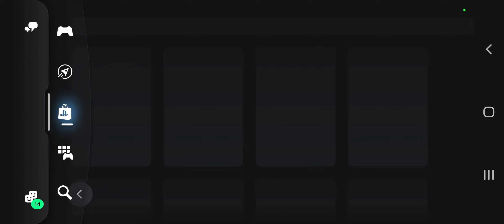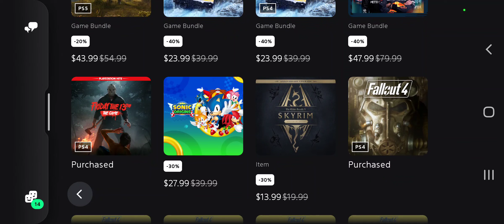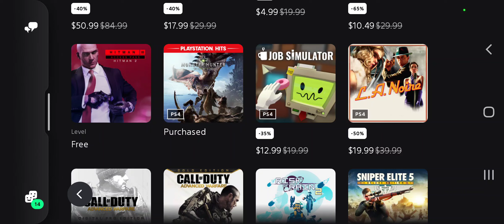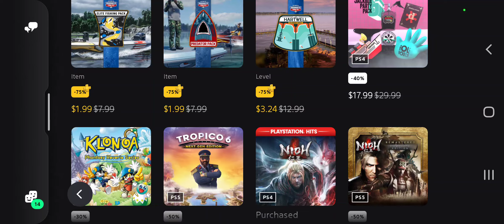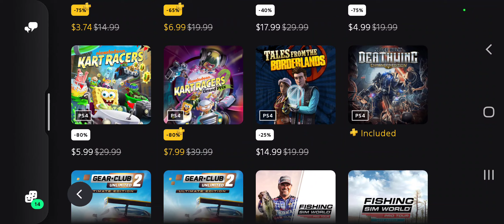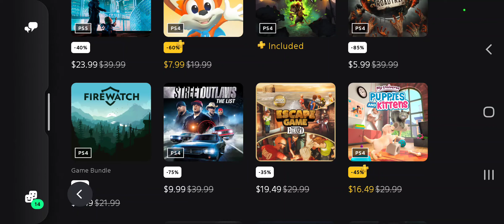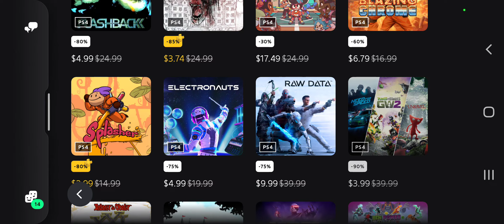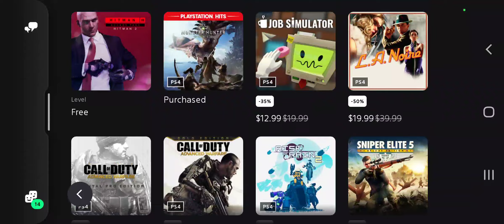Planet of the Discounts PSN Sale! Hundreds of Games on Sale! Ends October 12th, 2022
Hey everyone! Here's a look at the Planet of the Discounts PlayStation sale.

Yiu can watch the video or check out the PlayStation blog to see what's on sale.